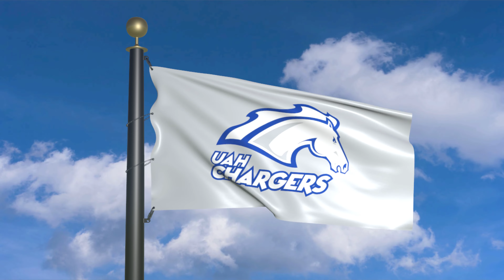Flag of Alabama Huntsville Chargers waving in the wind (moving clouds)